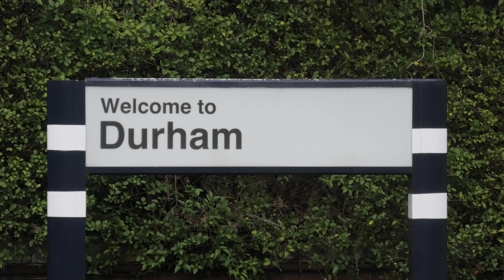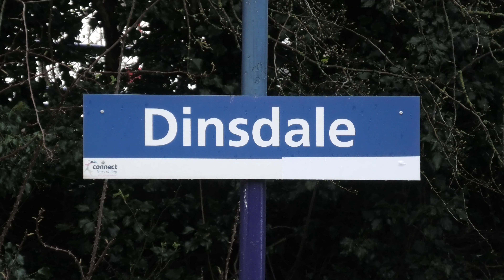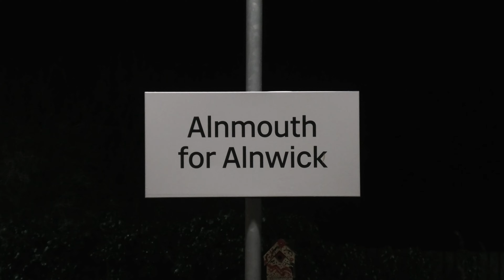The Whitby Jet and Edinburgh Flyer Railtours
Two railtours were in running in the north east of England earlier today.

Firstly, the Railway Touring Company's "The Edinburgh Flyer" between York and Edinburgh. This train, operated by West Coast Railways, was hauled by LMS 46115 Scots Guardsman with 47804 assisting at the rear. We see the train heading north across Durham Viaduct before calling briefly at Durham and continuing its journey to the Scottish capital.

A short time later Midland Pullman's "The Whitby Jet" headed south through Durham. This train, operated by Locomotive Services Limited, was heading from Dundee to Whitby. The immaculate sky blue HST set consisted of locomotives 43059 (leading) and 43046 "Geoff Drury 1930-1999" (trailing), with seven mark 3 coaches.

Later in the day I headed to Dinsdale to see the reverse working of "The Whitby Jet".

I then headed back for Alnmouth, where I saw the return working of "The Edinburgh Flyer".